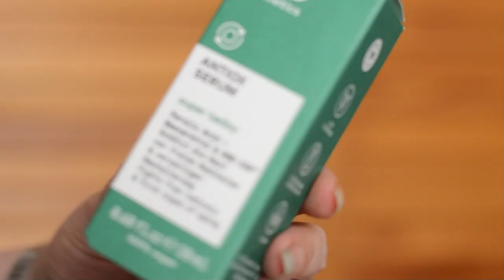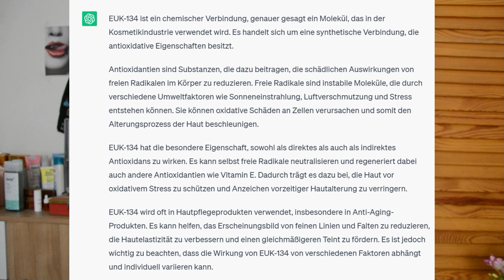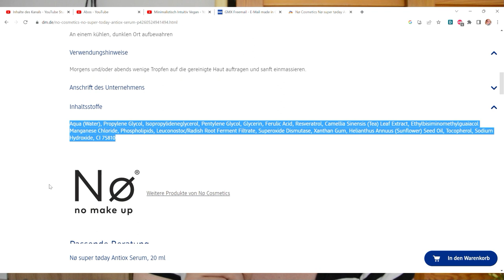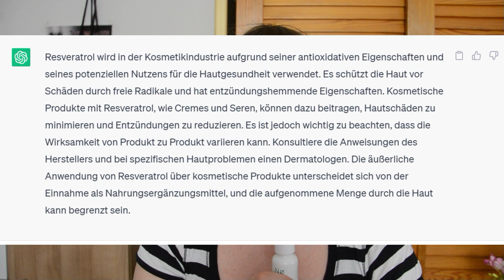Das neue Antiox Serum von No Cosmetics